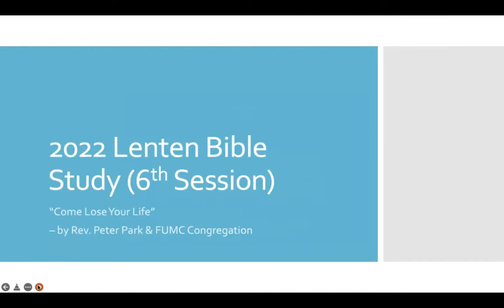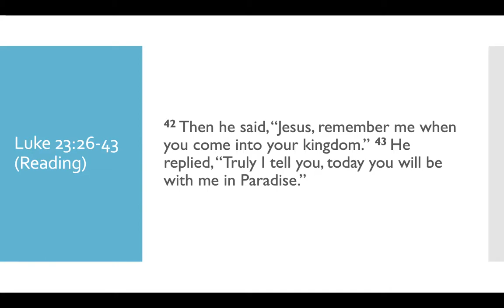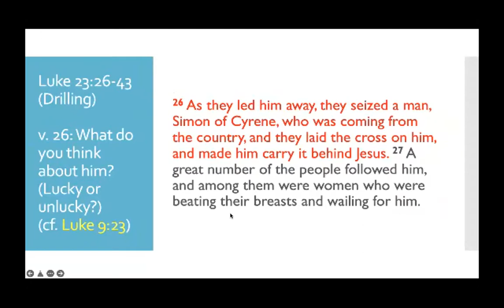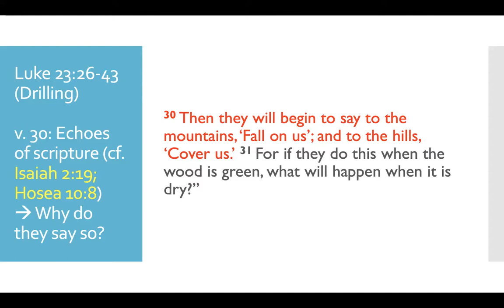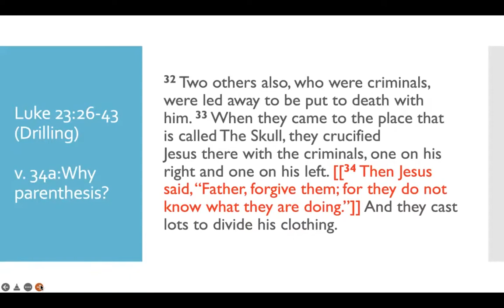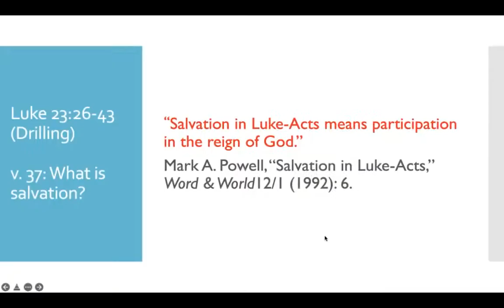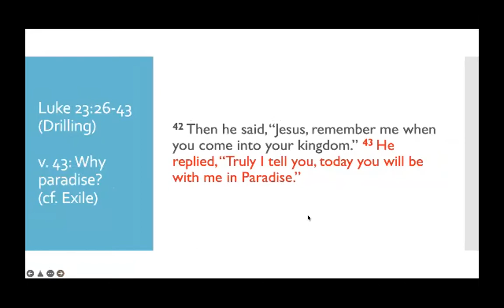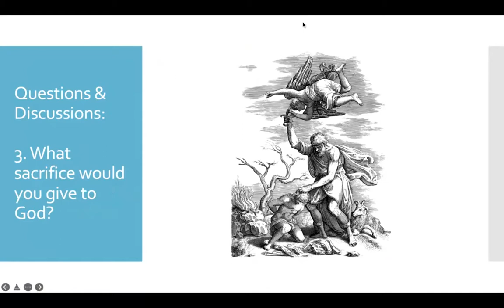2022 Lenten Bible Study 6th Session, Luke 23:26-43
Please sign in on the attendance pad on the church website
and leave us a comment about your worship experience.